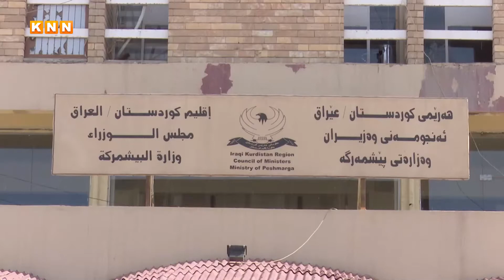دۆخی بەغداد چەقیبەستوە و پریشکەکەی بەر هەرێم کەوتوە....